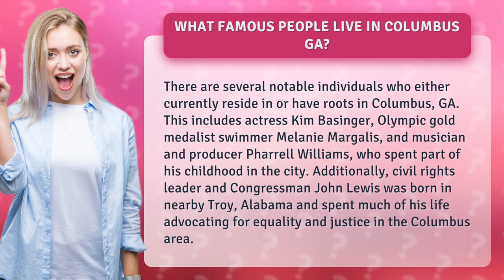What famous people live in Columbus GA?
Discover the star-studded city of Columbus, GA! From Hollywood actress Kim Basinger to Olympic champion Melanie Margalis and music mogul Pharrell Williams, this southern gem has produced some of the biggest names in entertainment. Not to mention, civil rights legend John Lewis' impact on the community is still felt today. Join us as we explore the famous faces and their connections to this vibrant city!